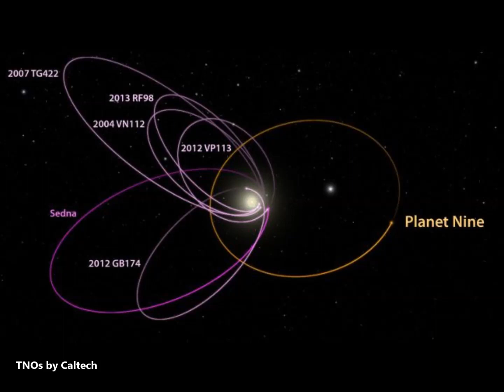*Planet 9 Breakthrough New Theory**Mystery Planet Nine is Actually a Black Hole!!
Planet 9 breakthrough: Is the mystery Planet Nine actually a black hole?
2) Thumbnail image - astronomy planet nine blk hole theory  getty.jpg